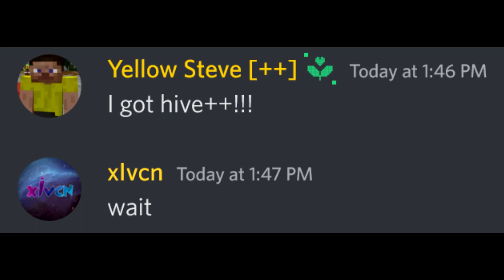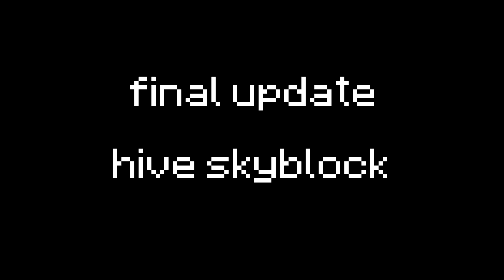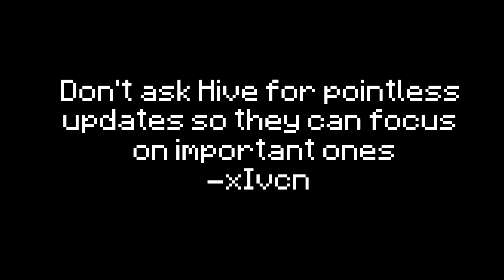The Hive 2 Trailer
Music Used in Video:
Jah Jah Bangs - Quincas Moreira

frickin copyright you should sub :(
subs: 92